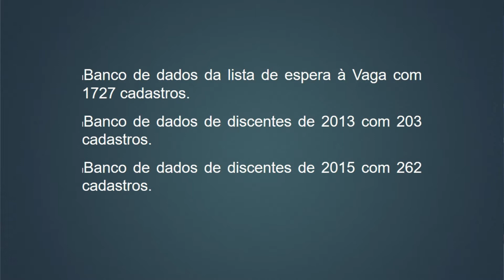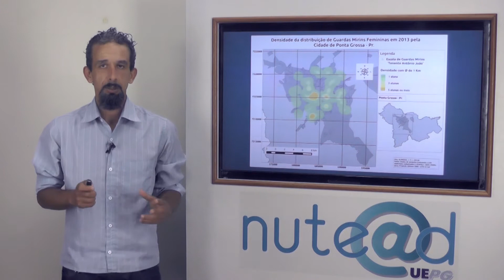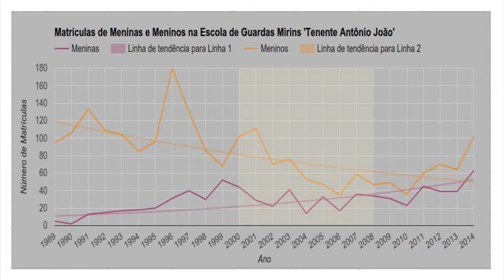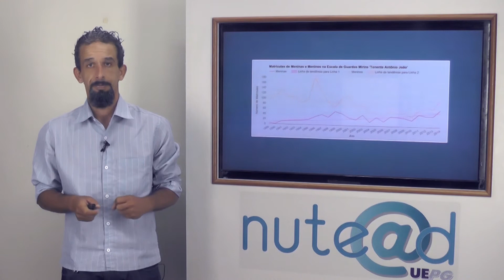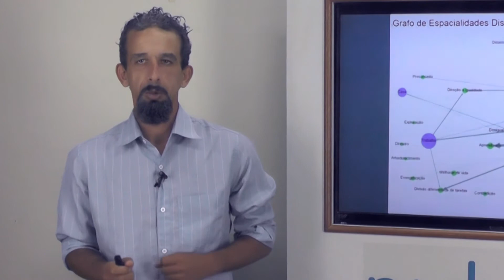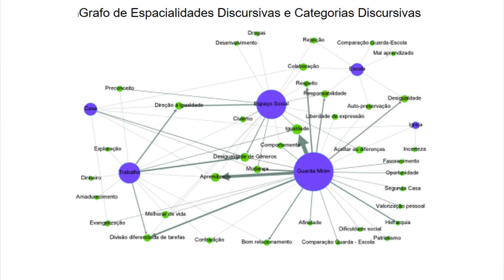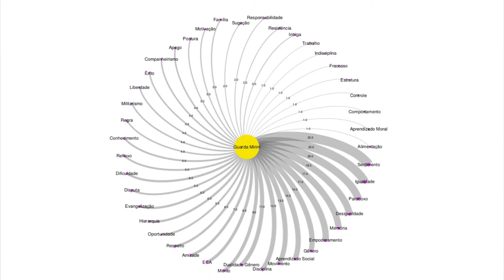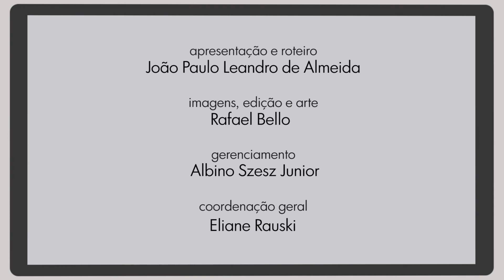Lic Geografia - Geografia e Diversidade - João Paulo de Almeida - Videoaula II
Videoaula II
Curso: Lic. Geografia
Disciplina: Geografia e Diversidade
Professor: João Paulo de Almeida